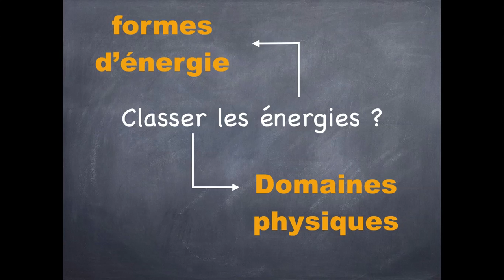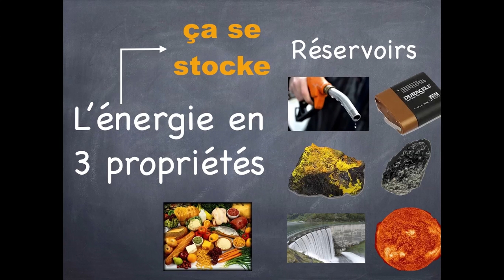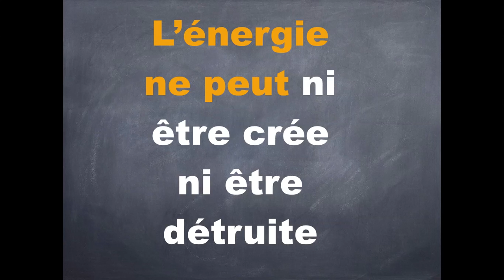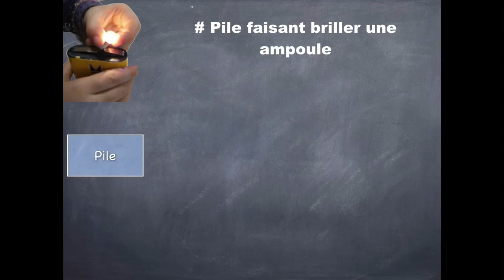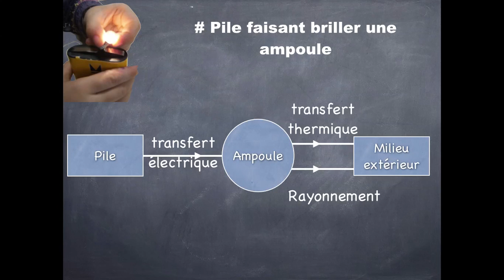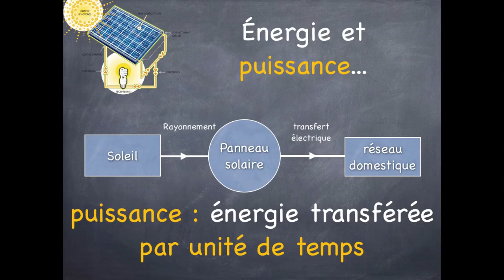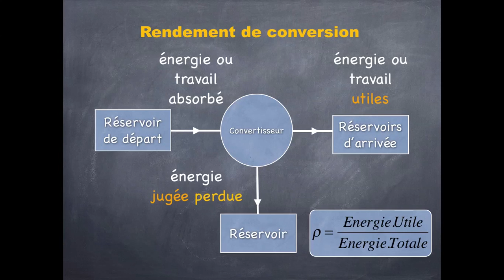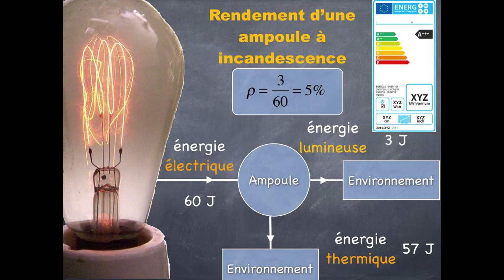C.A.1.1. Stockage et conversions de l'énergie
Partie du chapitre 1 du thème Agir. Classe inversée de première S du Lycée Ampère (Lyon)